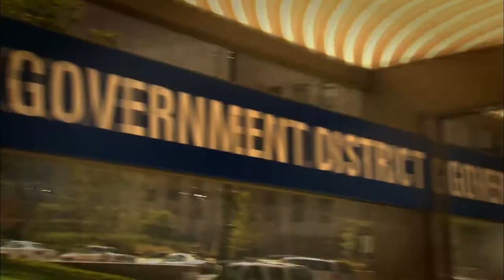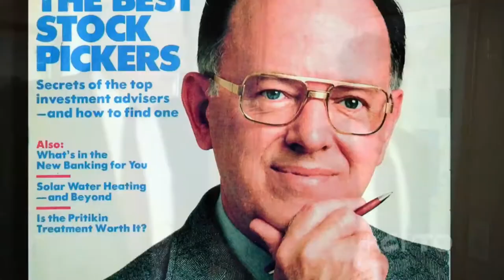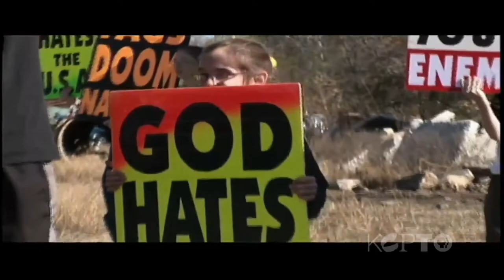Kansas City Week in Review - March 21, 2014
1:50
One of Kansas City's favorite attractions turned into an ugly scene Tuesday with some visitors saying they were forced to run for their lives.

There were reports of shots fired in the parking lot of the Kansas City Zoo and groups of teens engaged in fistfights inside and outside the gates. Police tactical units were called in to restore order on what was the first of four free attendance days for residence of Jackson and Clay Counties, part of an agreement with voters who approved a sales tax election to improve the zoo back in 2011.

9:44
REMEMBERING A PHILANTHROPIC TITAN

One of Kansas City's biggest philanthropists and the man who put the metro on the life science map has died. James Stowers, Jr., founder of Kansas City-based American Century Investments who went on to create the Stowers Institute for Medical Research died of natural causes. He was 90.

The Stowers Institute crafted this tribute video that chronicles his personal and professional life.

13:22
FRED PHELPS DIES ...

The pastor and founder of the virulently anti-gay Westboro Baptist Church in Topeka has died at the age of 84. A church official says Rev. Phelps died of natural causes. The small Kansas church had become notorious for picketing military funerals and other public events and calling the deaths of soldiers and even children killed in school shootings punishment for the nation's acceptance of homosexuality. The church accused the media of "gleefully anticipating" Phelps' death after he recently entered hospice care.

18:00
BI-STATE BUSINESS BORDER BATTLE ESCALATES

The Bi-State business border battle is showing no signs of letting up. A big benefits and financial firm in Leawood is the latest border hopper. CBIZ and Mayer Hoffman McCann is looking to take its 400 plus employees to bigger digs on the Missouri side of state line. And according to the Kansas City Star is eying the Country Club Plaza, and more specifically, the Plaza Steppes building recently vacated by the Polsinelli law firm.

Meanwhile, the business border war is now playing out in a pair of new TV ads running in Kansas City that has Kansas City Mayor Sly James seething. One of the 30-second spots encourages businesses and families to move to Johnson County to avoid Kansas City's punitive earnings tax.

24:00
KC'S NEXT ICONIC WORK OF ART...

This year marks 20 years since the arrival of the shuttlecocks on the lawn of the Nelson Atkins Museum. If it's taken you awhile to become accustomed to them, get ready for a new iconic addition to our foremost institution of art. An all glass labyrinth is going up on the south side of the Nelson lawn. The work, called 'Glass Labyrinth' is by Kansas City native Robert Morris and weighs more than 400 tons. It's made up of dozens of 7-foot-high, 1-inch-thick glass panels that will form a massive triangle with a maze of interior glass walls. You get to walk through it starting in May.

DISSECTING THIS WEEK'S NEWS

Dana Wright, Newsradio 98.1 FM KMBZ

Kevin Collison, Kansas City Star

Eric Wesson, The Call

Dave Helling, Kansas City Star